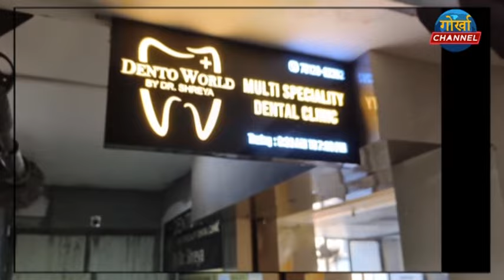गोदुनिसको पहलमा संगीतमय साँझको युद्धस्तरमा तयारी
गोदुनिसको पहलमा संगीतमय साँझको युद्धस्तरमा